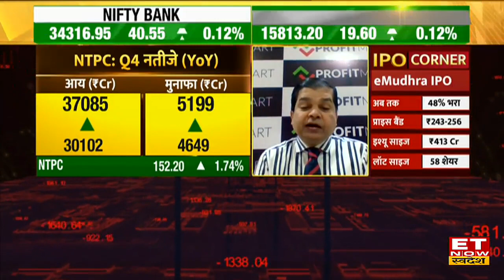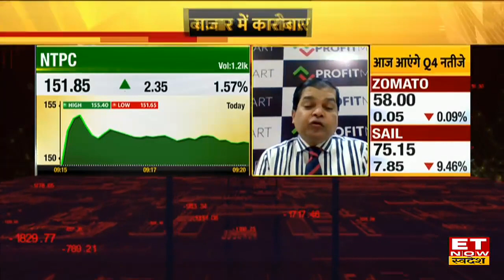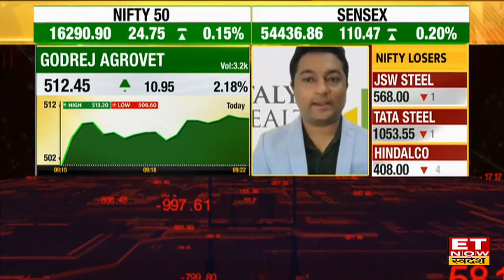NTPC Q4 Results के बाद शेयर में क्या करें? जानें Godrej Agrovet Share पर एक्सपर्ट की सलाह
Share Market News | NTPC Q4 Results | Market With Swadesh |
NTPC Share News | NTPC Share Today | Godrej Agrovet Share News | Godrej Agrovet Share Price | Share Market News | ET Now Swadesh
NTPC Q4 Results के बाद एक्सपर्ट ने बाजार  में जारी उतार चढ़ाव के बीच स्टॉक के अच्छे प्रदर्शन करने पर जताया भरोसा। जानें गोदरेज एग्रोवेट में ब्लॉक डील के शेयर पर क्या है एक्सपर्ट की राय।